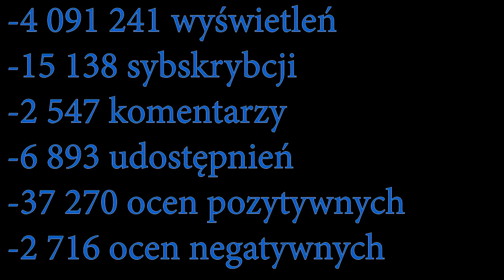Wielkie podsumowanie sezonu 2018 GAgro TV z Iloną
Cześć!
Zapraszamy do oglądnięcia naszego podsumowania roku!
Wszystkim, którzy zostawili pod naszymi filmami choć jedną reakcję, serdecznie dziękujemy.
Na końcu filmu macie dokładne statystyki z roku 2018, oglądajcie do końca.

Miłego oglądania! ;)
Oceniajcie!

oraz snapa:
gagro.tv